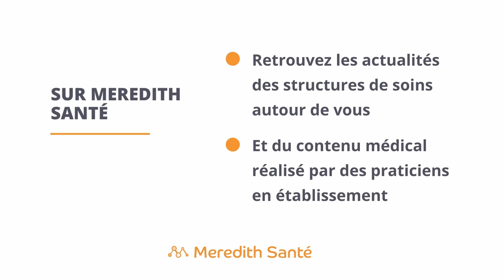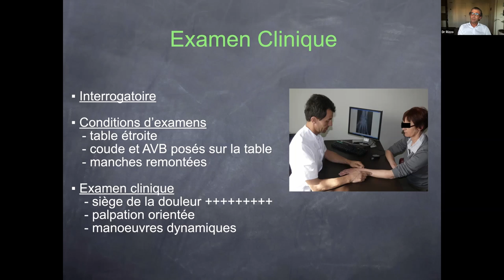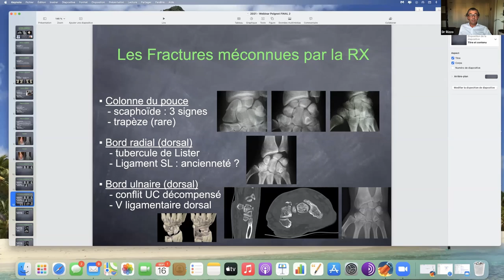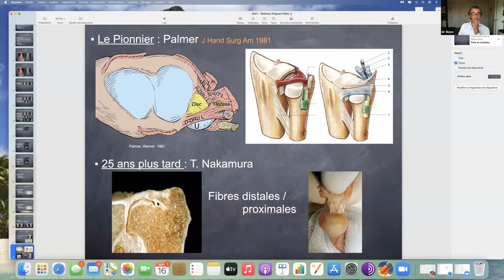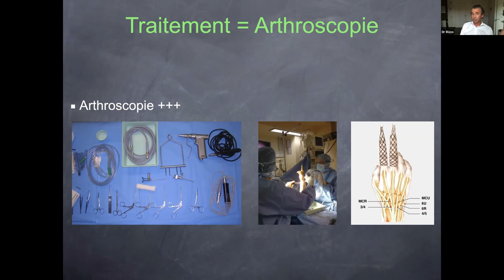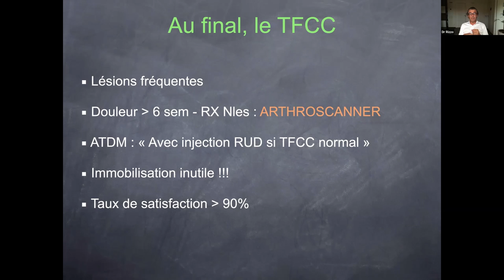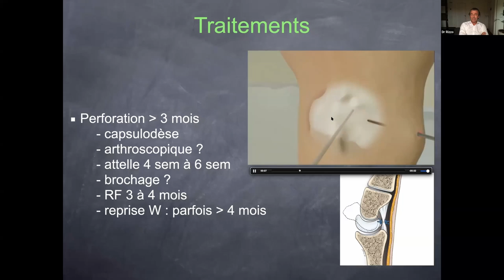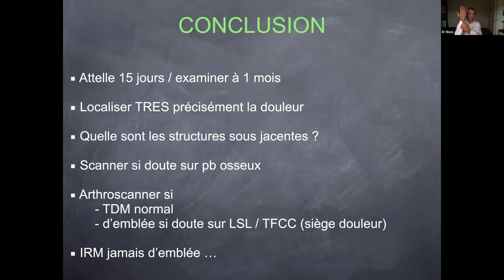Le poignet traumatique à radiographie normale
Conférence en ligne : Le poignet traumatique à radiographie normale par le Dr Rizzo, Chirurgien orthopédiste à la Clinique du Parc à Lyon

Le programme :
-          Examen clinique simplifié pour une bonne orientation diagnostique
-          Quels examens complémentaires : que demander, comment les interpréter ?
-          Quelle conduite à tenir : que faut-il faire et ne pas faire ?

Descriptif : Le poignet traumatique à radiographies normales est un  motif de consultation fréquent en pratique courante.   Cette situation conduit souvent à une errance diagnostique  qui peut avoir des conséquences sur leur état clinique final et sur la durée de l’arrêt de travail.  L’examen clinique et deux à trois examens complémentaires précis selon les situations peuvent permettre de faire aisément le diagnostic est donc de  soigner efficacement et rapidement le patient.